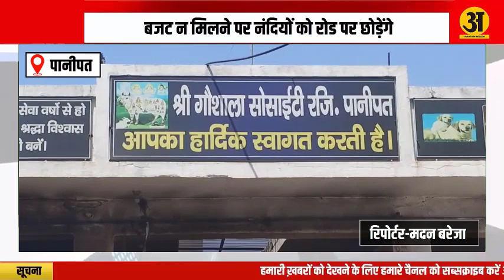हरियाणा गौशाला संघ की सरकार को चेतावनी